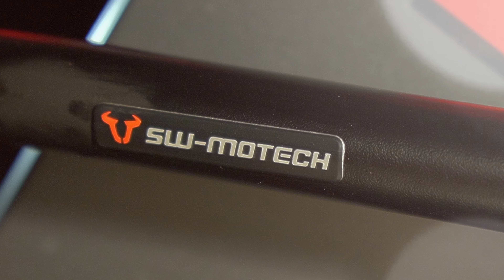SW-Motech Stürzbügel Selbst Einbauen (F900XR) - So Einfach Geht´s!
Zur Info:
SW-Motech legt eine super Anleitung der Lieferung bei! Diese könnt ihr auch auf der homepage runterladen. Haltet euch bitte ausschließlich an die Anleitung von SW-Motech und an die Herstellerangaben!
Mein Video dient nur der reinen Unterhaltung und soll euch evtl. etwas die "Angst" vor´m selber Schrauben nehmen.